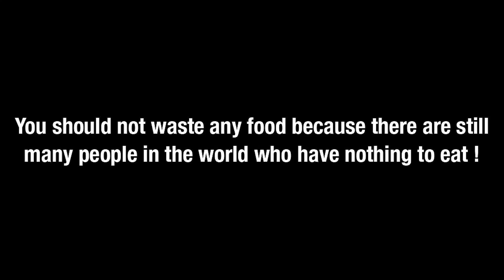Crushing Crunchy & Soft Things by Car! Experiment Car vs Long Balloons, Orbeez, Jelly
Experiment Car vs Car vs Long Balloons Crushing crunchy & soft things by car !